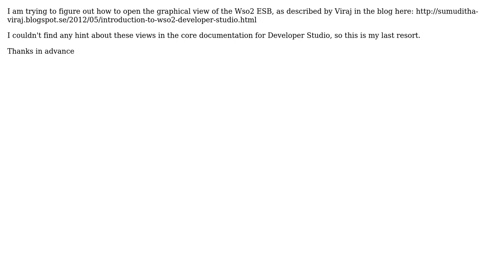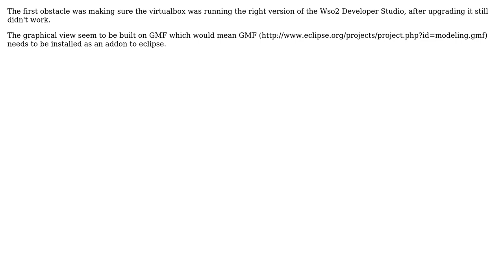How to get the graphical editor in Wso2 ESB Eclipse working? (2 Solutions!!)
How to get the graphical editor in Wso2 ESB Eclipse working?

With thanks & praise to God, and with thanks to the many people who have made this project possible! | Content (except music & images) licensed under CC BY-SA | Music | Images & others | With thanks to user Harshana Martin user Andreas and the Stack Exchange Network Trademarks are property of their respective owners. You are responsible for your own actions.